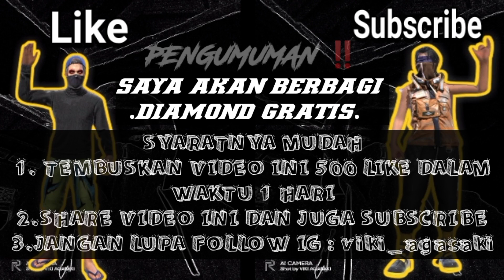FREE FIRE!! BOCORAN BONUS TOP UP BESOK, EVENT ELITE PASS DISKON, AK47 BLUE FLAME DRACO DI JUAL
Ak47 Blue Flame Draco FF

Penghasilan Diamond Gratis 💎

Atau Bisa Download Lewat Playstore Yaa Cuyy 😍

VDA Gaming

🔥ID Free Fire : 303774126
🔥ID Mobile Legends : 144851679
🔥ID Fantasy Town : VDA•Knight

          - KineMaster Pro
          - Picsay Pro
          - Stick it